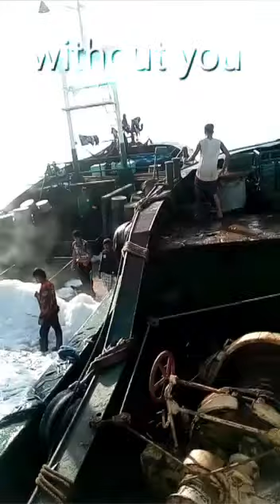Fish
Jolo sulo